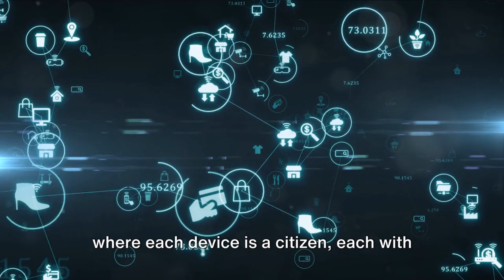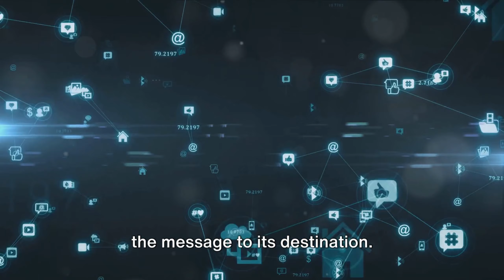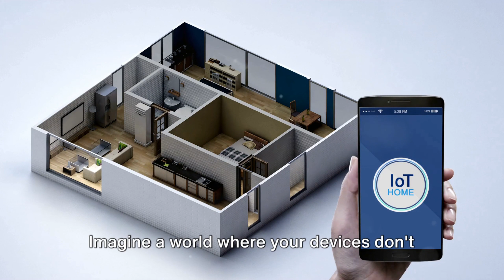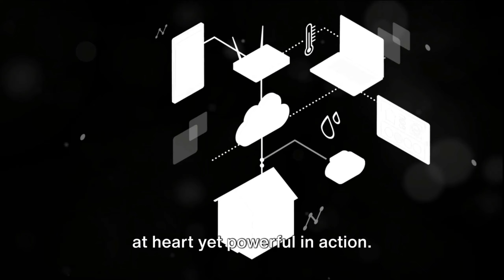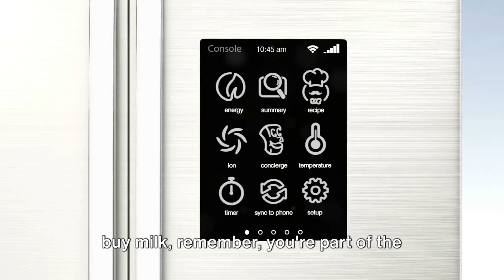Internet of Things: A Fun and Easy Explanation!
In this video, we will dive into the fascinating world of the Internet of Things (IoT) and decode its mysteries in a fun and engaging way. Join us on this educational adventure as we explain how everyday objects are becoming "smart" and interconnected.

From smart homes to wearable devices, we'll explore the endless possibilities that IoT presents and how it is shaping our future. Discover how IoT is revolutionizing industries and enhancing our daily lives with innovative technology.

So, get ready to laugh, learn, and be amazed by the world of IoT.